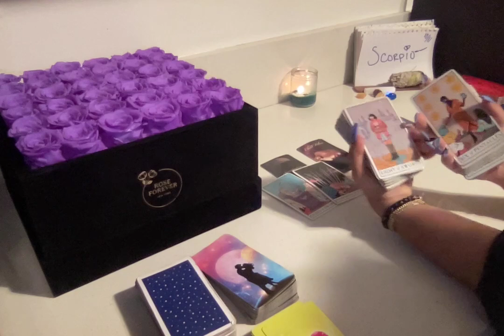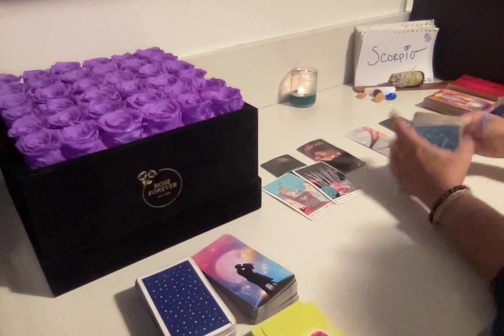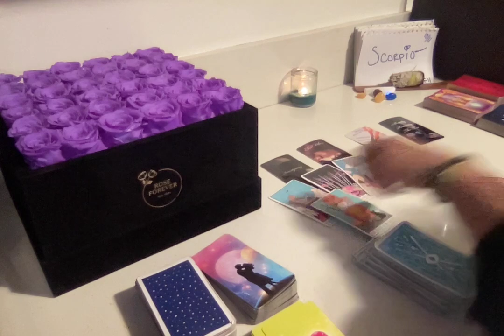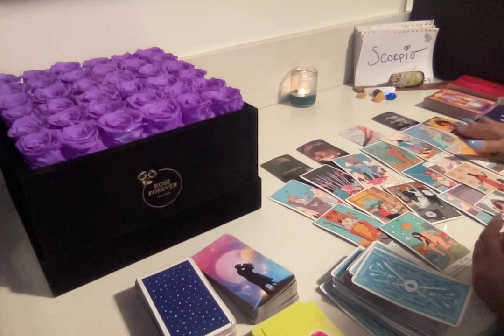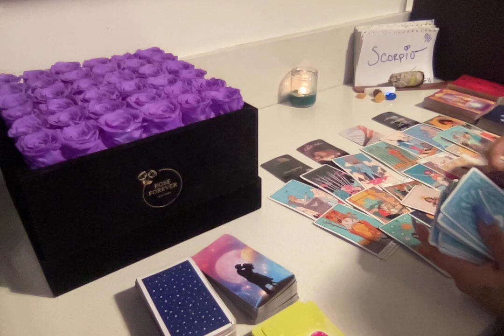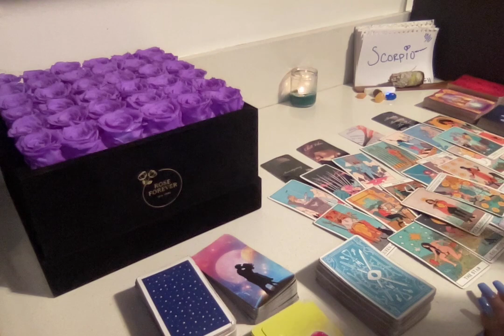♏️SCORPIO(3.31.23)🤩ALL THAT PAIN U WENT THROUGH👀HAS TURNED U INTO A SAVAGE💪🏿 IT'S ONLY UP FROM HERE💯